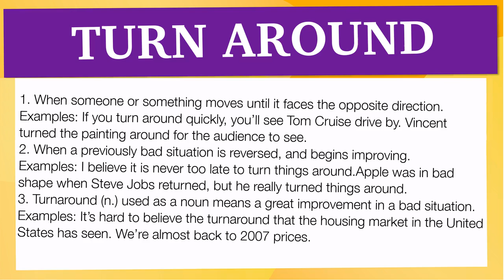phrasal verbs: 'TURN AROUND'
En esta Clase de inglés aprenderemos el phrasal verb TURN AROUND con ejemplos de series de televisión

TURN AROUND significa:

1. When someone or something moves until it faces the opposite direction.
Examples: If you turn around quickly, you’ll see Tom Cruise drive by. Vincent turned the painting around for the audience to see.
2. When a previously bad situation is reversed, and begins improving.
Examples: I believe it is never too late to turn things around.Apple was in bad shape when Steve Jobs returned, but he really turned things around.
3. Turnaround (n.) used as a noun means a great improvement in a bad situation.
Examples: It’s hard to believe the turnaround that the housing market in the United States has seen. We’re almost back to 2007 prices.

Let's see how 'TURN AROUND' is used in Advanced English Phrasal Verbs:

Infinitive: Turn Around
Present Tense: Turn Around/ Turns Around
-ing Form: Turning Around
Past Tense: Turned Around
Past Participle: Turned Around